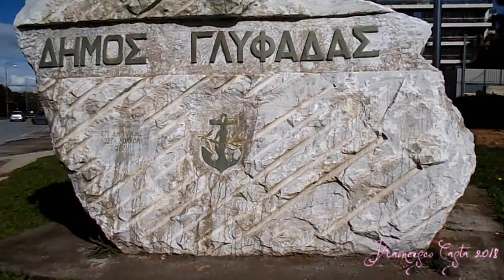Francesco alla scoperta di Atene. Video 2: a Glifada.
Domenica 11 Febbraio 2018 a.D.
Il primo giorno ad Atene in esplorazione del quartiere di Glifada dove si trovava il mio hotel.
Attenzione! Quei mandarini erano aspri e amari. Credo non siano commestibili. Troverete gli stessi alberelli anche in altre zone della città.
Mi correggo: anche in Italia vendono due tipi di benzina verde con differente numero di ottani, ma non in tutte le stazioni di servizio.